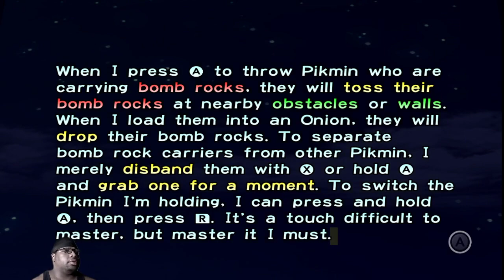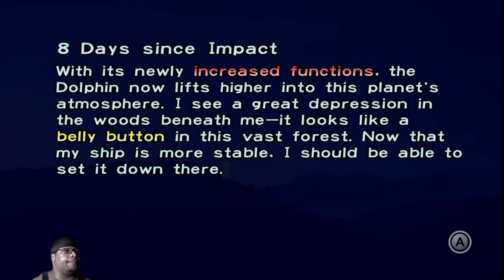PIKMIN 1 pt3